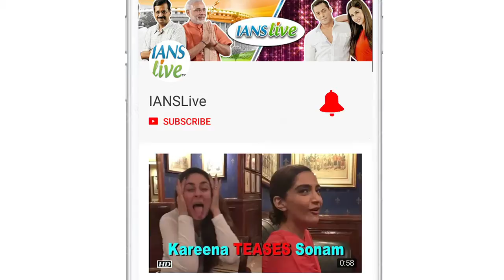Radhika Apte to Trollers on her Netflix memes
Actress Radhika Apte, who is being trolled for frequently featuring in the Indian projects of Netflix, doesn't think her association with the streaming platform has been long and that the three series getting released around the same time was just a coincidence. Radhika had three releases -- "Lust Stories", "Sacred Games" and "Ghoul" -- this year on Netflix. Twitterati started targeting the "Phobia" actress when the trailer of "Ghoul", Netflix India's first horror mini-series, got unveiled in July.